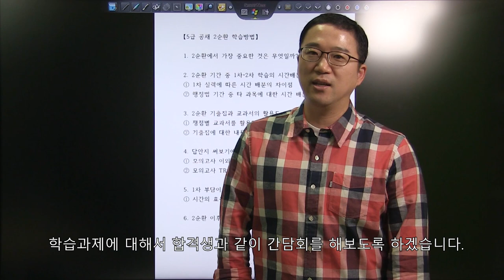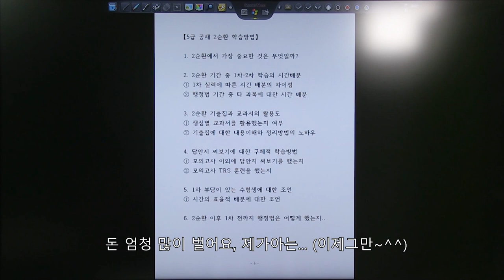5급 공무원 행정고시 합격생이 알려주는 2 순환 !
합격생이 알려주는 예비순환 대처 방법! 실화야!?
1080HD로 화질을 바꿔주시기 바랍니다.^^
구독! 과 좋아요! 부탁해요~